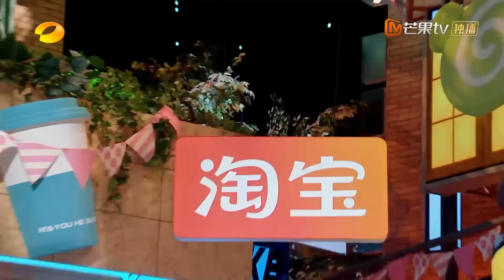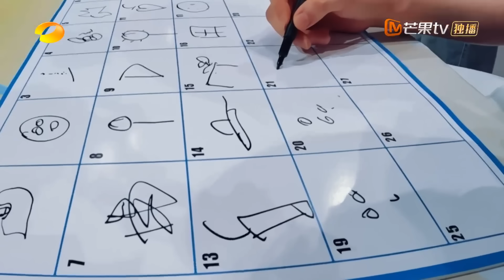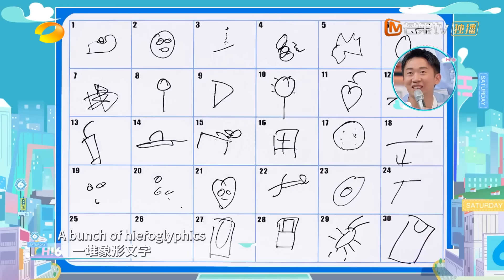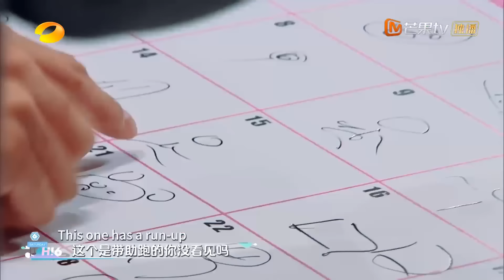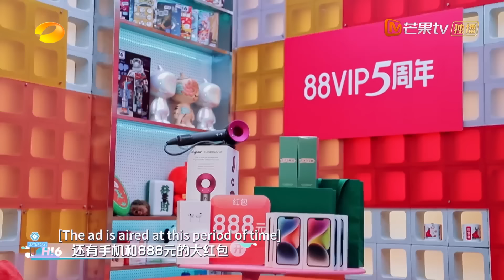ENG SUB《你好, 星期六》 迪丽热巴 龚俊 欢乐互动萌翻众人 丁程鑫 轻松唱跳极乐净土＃Dilraba＃GongJun 20230805｜Hello Saturday｜MangoTV